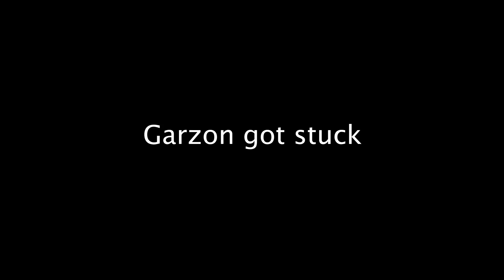many hands make light work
Out in the 110's, things got wild! Shout out to Alibaba for hooking us up!

Side note - apologies for the non cinematic stufffff, go pro footage can be challenging to edit with!

Hope you enjoy, none the less